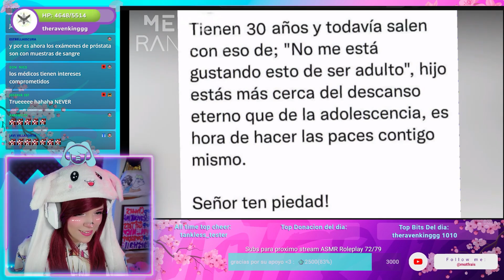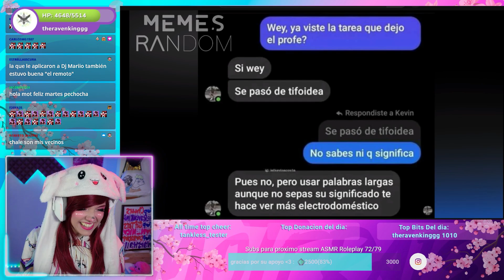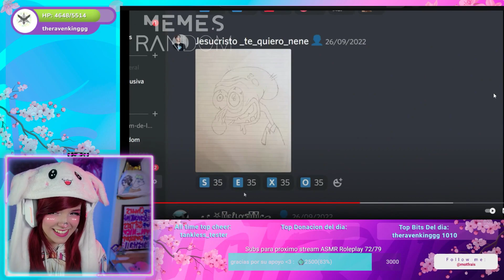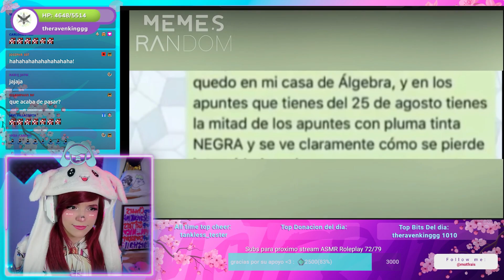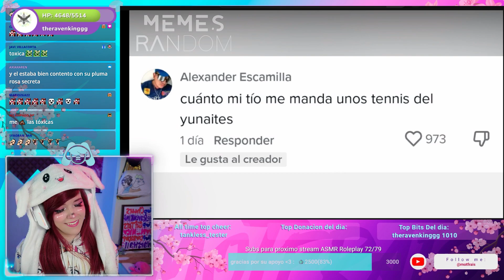Motfrais Reacciona a MEMES RANDOM #504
Hola mis peshoshos💖! Espero disfruten del videito uwu